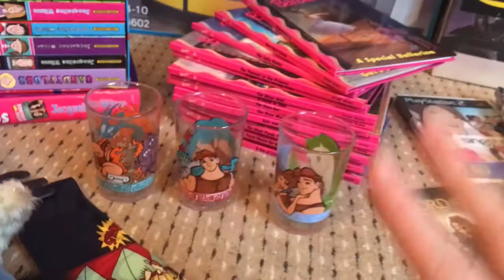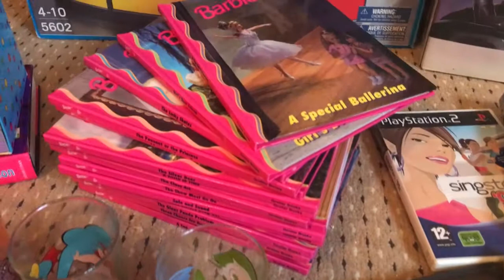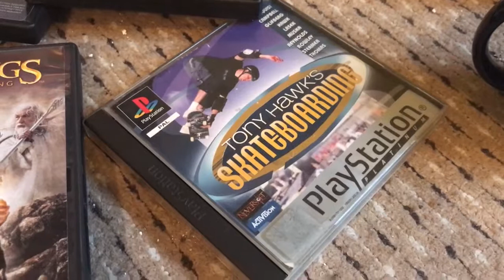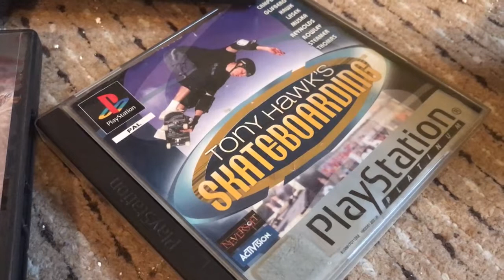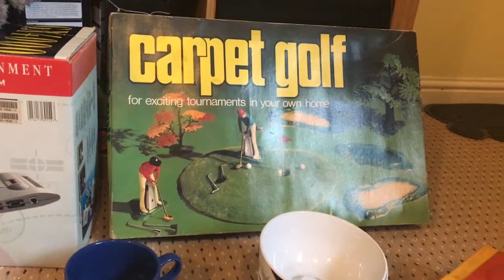EBAY RESELLING! Charity shop haul! Games Console, DVD's, Glassware, Books, Teddys, Games!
Recent charity shop pickups and a few extra bits from an attic rummage!

Ebay shop